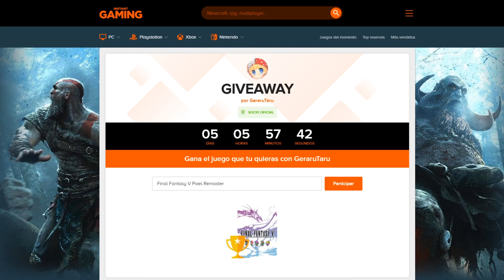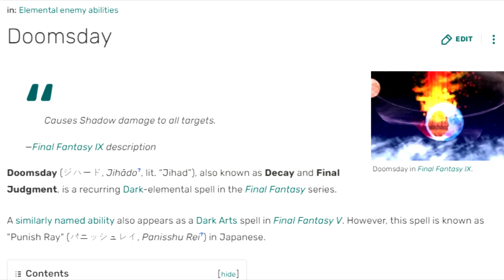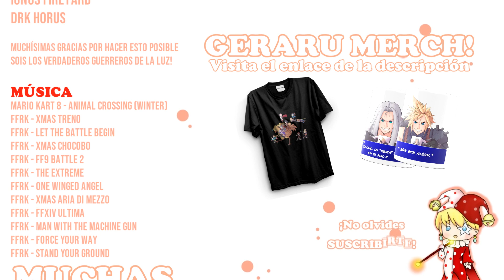El HECHIZO más PODEROSO de la saga FINAL FANTASY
🎮 ¡Compra tus juegos más baratos en Instant Gaming!

🎄 ¡FELIZ NAVIDAD! 🎄
Como la Navidad, Final Fantasy está lleno de magia.
Algunos hechizos son MUCHO más poderosos que otros.
Pero... ¿cuál es el más poderoso que tú puedas usar?